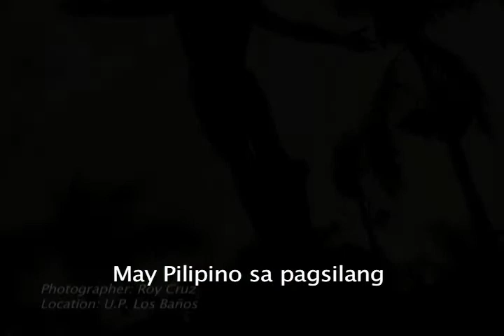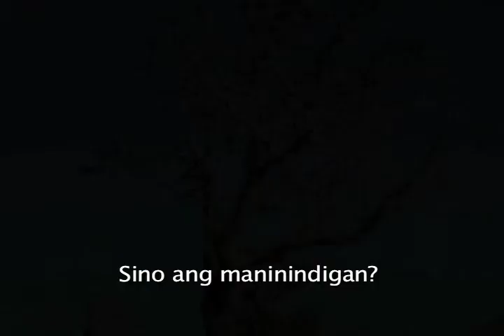Dito Ako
EVERY COUNTRY IS REALLY but a people, and each leave-taking from a country subtracts a strength, present or potential.

Enough leave-takings by bright, potential forces, in the same timeframe, will impoverish the future, leave the cause that is the Philippines bankrupt of minds and money.

Dito Ako!” was written by Vincent R Pozon and Ed Lapiz, put to music by Poe Blay and Jasper Perez, and sung by Rose Maninantan.